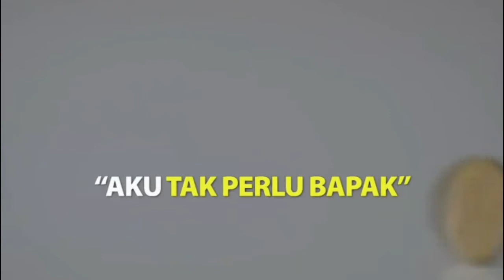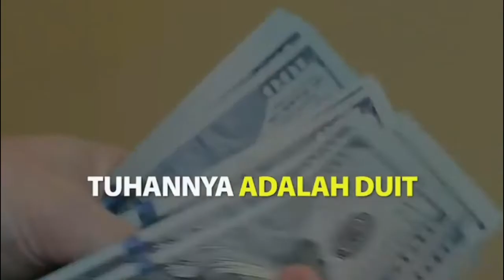Ayah Ustadz Luqmanul Hakim Pontianak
Bismillah...Assalamualaikum
semoga bermanfaat dan jadi amal kebaikan
voice Luqmanul Hakim Pontianak
Silahkan share jangan sampai kebaikan berhenti di antum sekalian
Jazakallahu Khairan